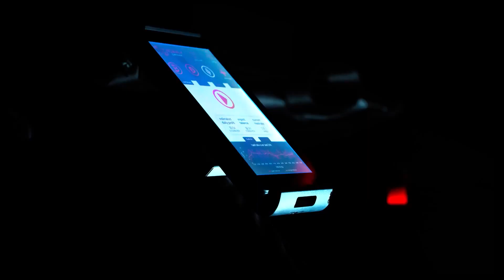Nitro League: Fast & Furious Play To Earn Mobile Racing Game! 🏁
Do you love playing racing games? If yes, Nitro League is going to satisfy all your racing ego. It is the game that caught the attention of the Alpha Team. It is a crypto game that has come to bring futuristic racing into the metaverse. I have experienced this game for a while now and I said I will have to make a video for it and am here today to make sure that I give you all the key information concerning this game. I will have to focus more on the important parts of the crypto game, which are gameplay and features, and tokenomics.

So, let us get down on it!